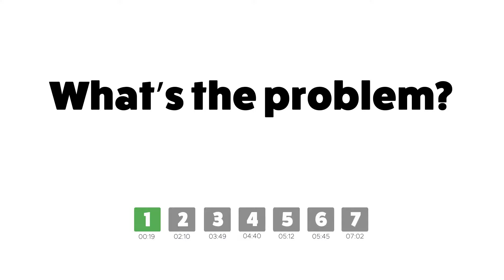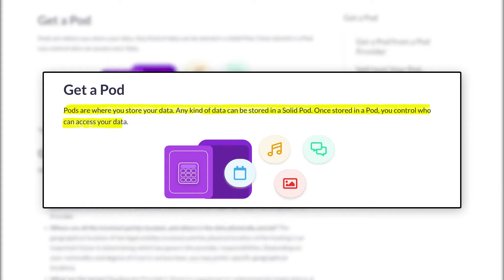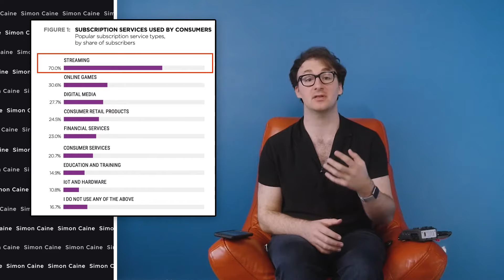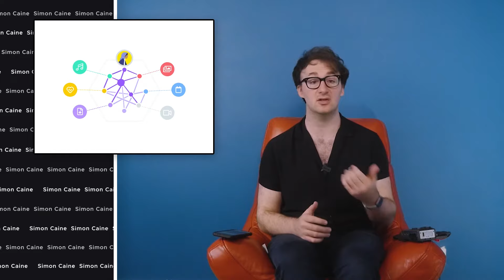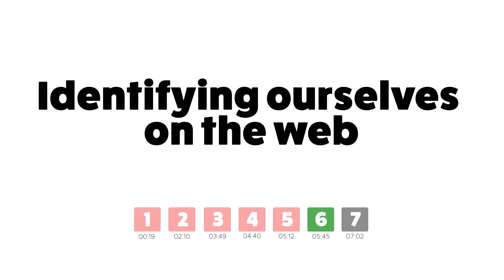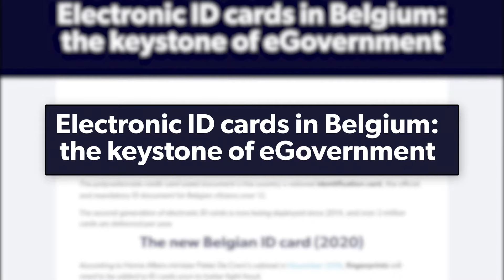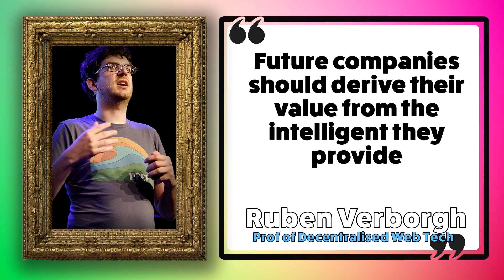How this man will save the internet (and your data and privacy) | Next web | Solid Tim Berners-Lee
The internets daddy, Tim Berners-Lee, is worried about how we've lost control of our data. To combat this issue, he's working on a solution. A Solid Solution. In Web3.0 you could be in charge of who gets to see your data and for how long with this amazing idea.

CHAPTERS

🗓️ 00:00 - Intro - How Tim Berners-Lee is helping us take back control of our data and privacy.
🗓️ 00:19 - What's the problem with Web 2.0?
🗓️ 02:10 - Solid's solution to data access
🗓️ 03:49 - The problem with Truth Online
🗓️ 04:10 - The Boring Legal stuff
🗓️ 05:12 - How do I get a Pod?
🗓️ 05:45 - Identifying ourselves on the web
🗓️ 07:02 - What are the issues with Solid?

Amazon -

Web 3 -

Everything else -